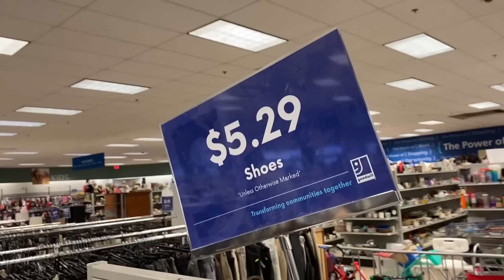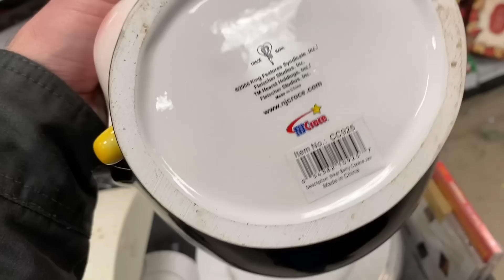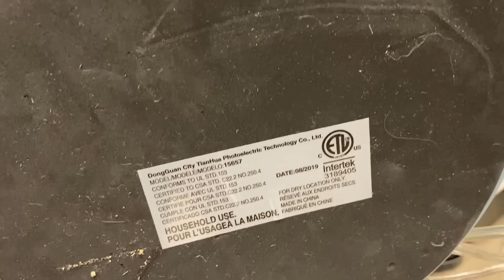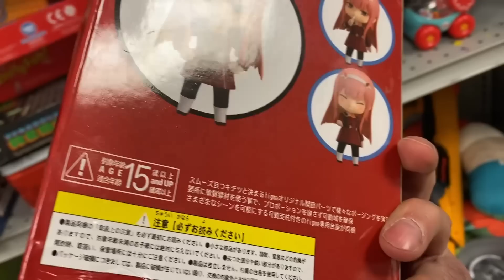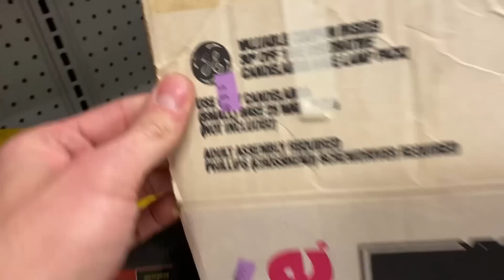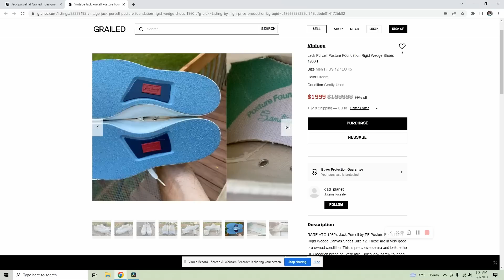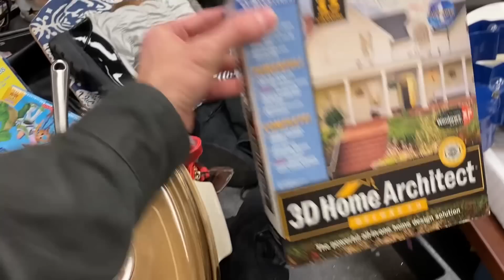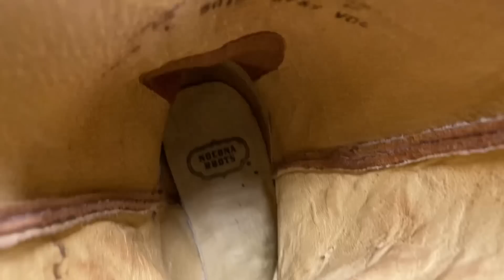They RAISED PRICES - But They Missed This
How many times do you think the thrift stores will raise prices in 2023? The first price hike HIT - so it's time to get wise. Come shop the thrift stores with me and let's see if we can catch what they don't.